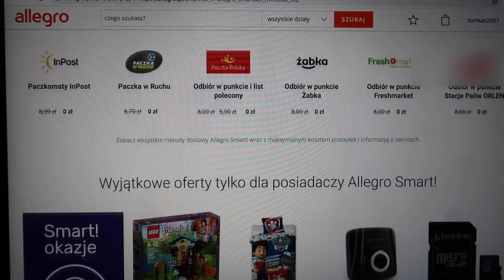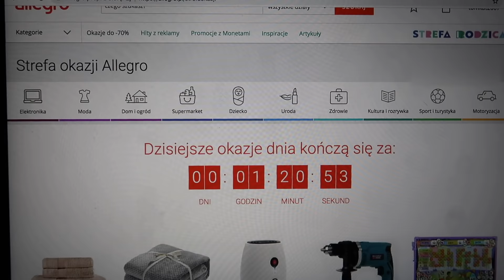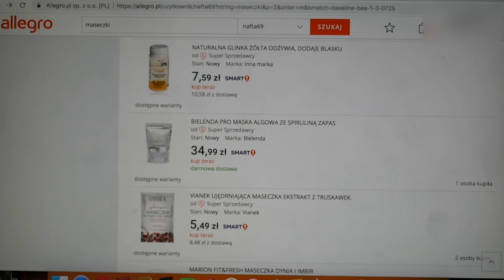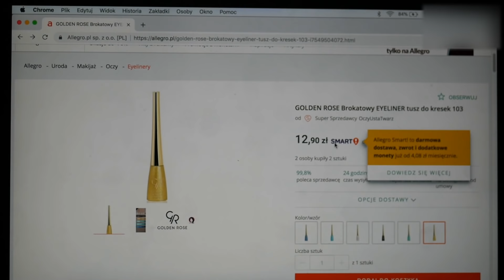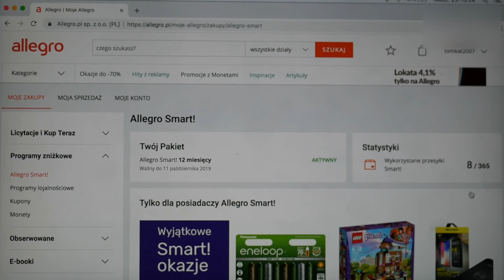JAK OSZCZĘDZAĆ ROBIĄC ZAKUPY - TESTUJEMY ALLEGRO SMART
Allegro Smart!

must have - zmiana makijażu, bo jesienią królują żółty, pomarańczowy, brązowy, czerwony

must have: nawilżanie ciała, twarzy, włosów - maseczki, peelingi, olejki

44-321 Marklowice

*film powstał przy współpracy z Allegro